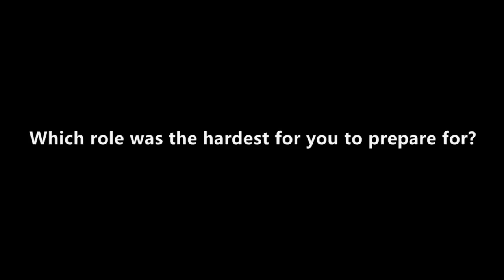Interview with Lo Meng: Which role was hardest to prepare for?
Sifu Lo Meng reveals which role required the most preparation.

Amazon Prime